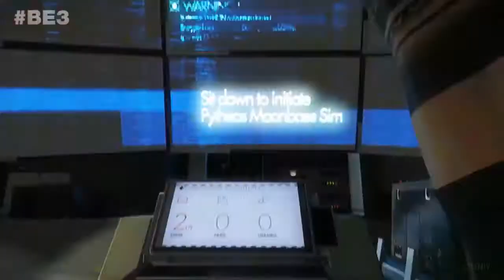PREY MOONCRASH DLC Reveal Trailer (E3 2018)